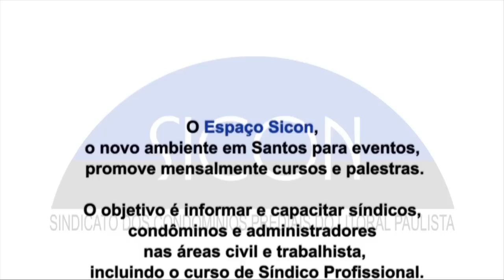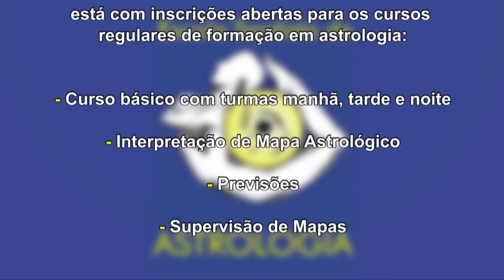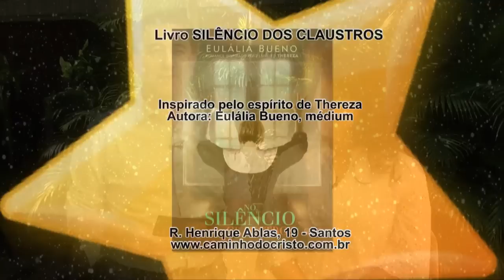ESTRELANDO: "Linguagem do Corpo - Parte 02" c/ Cristina Cairo (134)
Você confere a segunda parte da entrevista com a terapeuta Cristina Cairo que fala sobre Linguagem do Corpo. Gravada no Centro Europeu de Santos com o Patrocínio do Sicon - Sindicato dos Condomínios Prediais do Litoral Paulista. (18/04/2015).